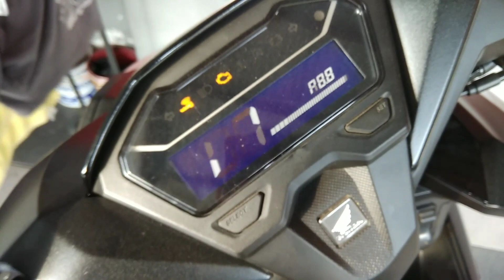Tutorial Silent Keyless Vario 150 2018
Kali ini saya berbagi tutorial cara silent dan aktifkan kembali suara bim bim pada vario 150 2018 terbaru.
Semoga bermanfaat.